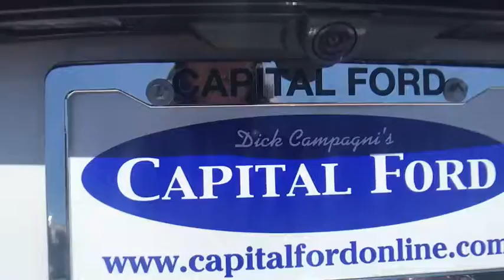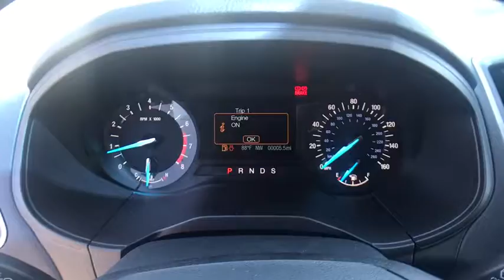2018 Ford Edge Carson City, Reno, Northern Nevada, Susanville, Sacramento, CA 33811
Oxford White New 2018 Ford Edge available in Carson City, Nevada at Capital Ford. Servicing the Reno, Northern Nevada, Susanville, Sacramento, CA area.

Capital Ford
3660 S Carson St

From the dynamic grille to the fluid shapes and smooth lines that run the length of its body, the 2018 Ford Edge will let you arrive in style. It also has a sleek roof, aerodynamic shape and the type of commanding profile that isnt afraid of turning heads or stepping into the spotlight. The interior features a standard leather-wrapped steering wheel and perforated leather-trimmed sport bucket seats. Other smart touches include standard metal-plated accents, mechanical stripe aluminum applique, illuminated scuff plates and ambient lighting. The exterior design features a bright beltline molding matched with chrome accents and standard 19-inch wheels. The total passenger volume is 113.9 cu. ft. with 39.2 cu.ft. behind the second row. And when the second-row seats are folded down, youll find up to 73.4 cu. ft. of cargo space behind the front row. Three different engines provide more than enough attitude under the hood  the turbocharged, direct-injection twin-scroll 2.0L EcoBoost engine, the powerful 3.5L Ti-VCT and the athletic 2.7L EcoBoost.
ENGINE: TWIN-SCROLL 2.0L ECOBOOST  (STD),Turbocharged,All Wheel Drive,Power Steering,ABS,4-Wheel Disc Brakes,Brake Assist,Brake Actuated Limited Slip Differential,Aluminum Wheels,Tires - Front All-Season,Tires - Rear All-Season,Temporary Spare Tire,Power Mirror(s),Rear Defrost,Privacy Glass,Intermittent Wipers,Variable Speed Intermittent Wipers,Rear Spoiler,Power Door Locks,Daytime Running Lights,Automatic Headlights,AM/FM Stereo,CD Player,MP3 Player,Steering Wheel Audio Controls,Auxiliary Audio Input,Telematics,Smart Device Integration,Bluetooth Connection,Pass-Through Rear Seat,Rear Bench Seat,Adjustable Steering Wheel,Trip Computer,Power Windows,Keyless Entry,Keyless Start,Cruise Control,A/C,Cloth Seats,Bucket Seats,Driver Adjustable Lumbar,Driver Vanity Mirror,Passenger Vanity Mirror,Driver Illuminated Vanity Mirror,Passenger Illuminated Visor Mirror,Floor Mats,Engine Immobilizer,Traction Control,Stability Control,Front Side Air Bag,Tire Pressure Monitor,Driver Air Bag,Passenger Air Bag,Front Head Air Bag,Rear Head Air Bag,Passenger Air Bag Sensor,Knee Air Bag,Child Safety Locks,Back-Up Camera